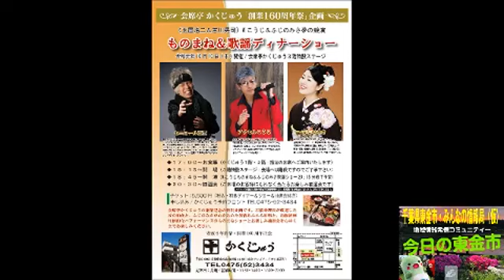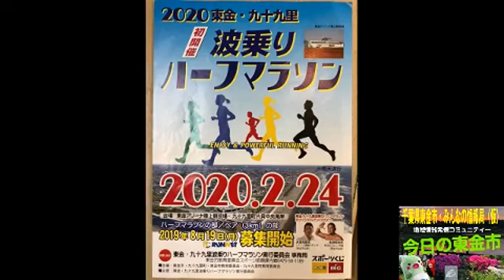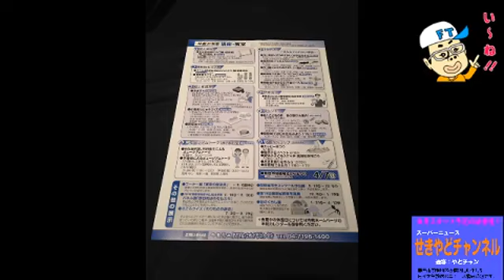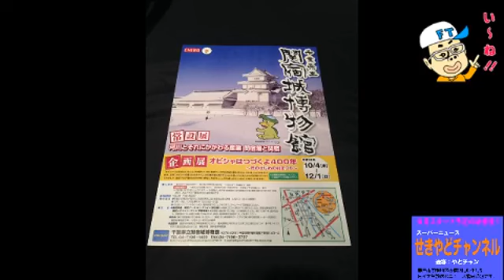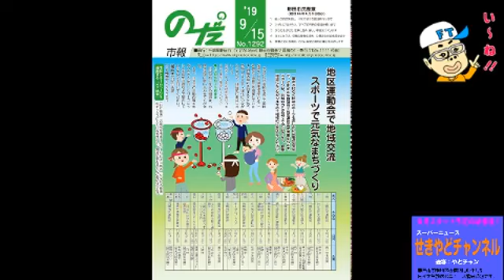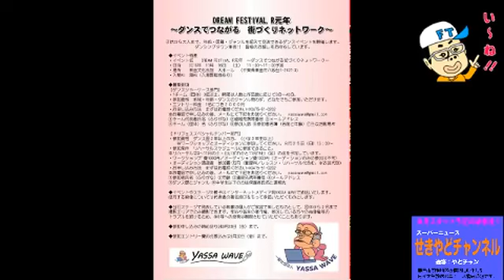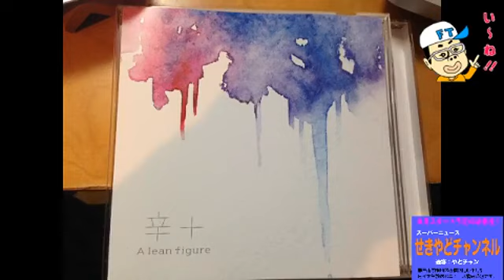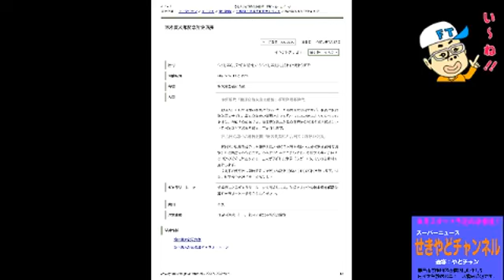【9/23（月祝）放送回】ラジオDJスタイルFacebook LIVE配信番組 千葉県野田市・チキチキ情報局（仮）on Facebook LIVE 管理人の独り言「夜はともだち（夜とも）」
‹生放送で地域活性！›

今注目の「地域活性＆魅力発信プラットフォーム！」

【9/23（月祝）放送回】

今、千葉県野田市周辺及び、
千葉県東金市周辺で大人気の情報番組！！

〜　毎日元気に生放送！〜

見て・聴いて・笑って地域活性！
「しゃべる管理人」でお馴染み！

ラジオDJスタイルFacebook LIVE配信番組
千葉県野田市・チキチキ情報局（仮）on Facebook LIVE
管理人の独り言「夜はともだち（夜とも）」

千葉県野田市、千葉県東金市や、
近隣地域の情報を
デイリーでお届けする
Facebook LIVE番組です。

この番組は、
千葉県流山市松ヶ丘「チキチキスタジオ」より
全国に向けて生放送でお届けしております。

＊生放送の時間帯、
　ネット回線が混雑している時間帯でもあり、
　放送の「途切れ」等が発生する場合がございますが
　なお、生放送終了後に残ります「アーカイブ」は
　「途切れなく」、比較的、安定した放送が
　お楽しみいただけますので、
　生放送終了後再度、ご視聴いただければ幸いです。

千葉県野田市・チキチキ情報局（仮）
管理人